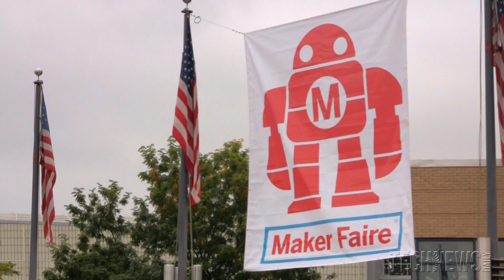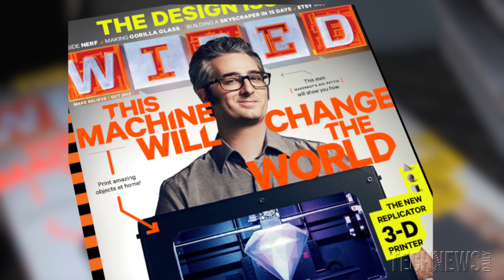A 3D Printer Of Your Own: When Will You Have One At Home? | Video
Technology to make objects as easily as you can print text has arrived. But is it just for tinkerers? We talked to hobbyists, hackers and MakerBot CEO Bre Pettis at Maker Faire New York. 3D printing Is fast breaking into the mainstream.